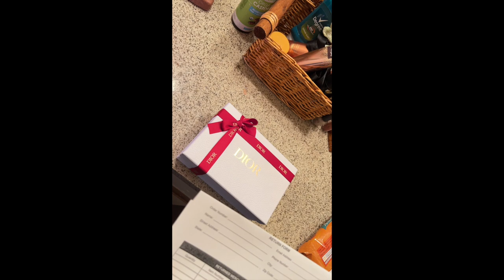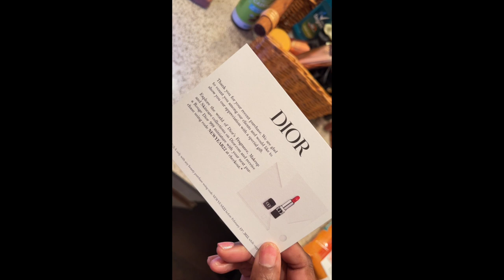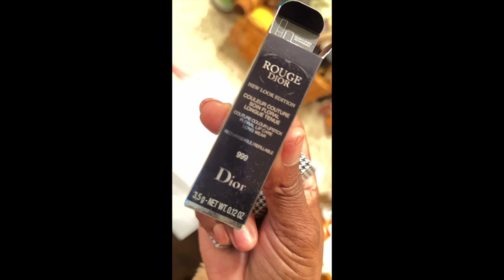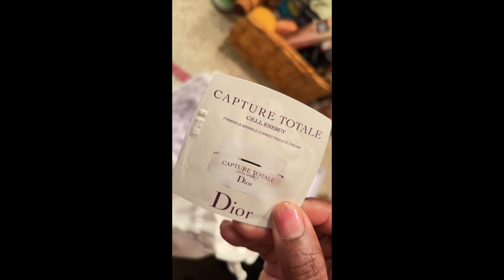Vlog 2/ Dior and Fragrance unboxing/Food recommendations